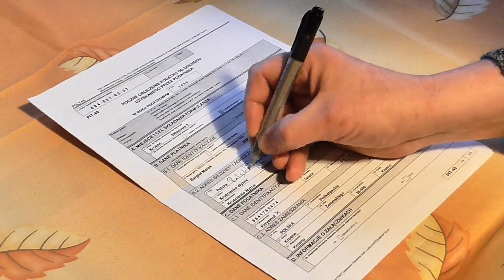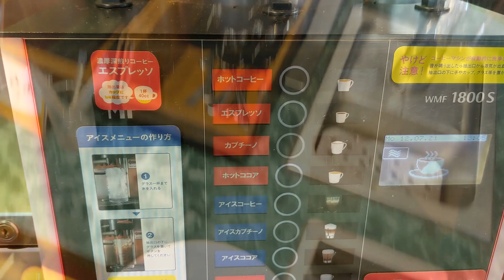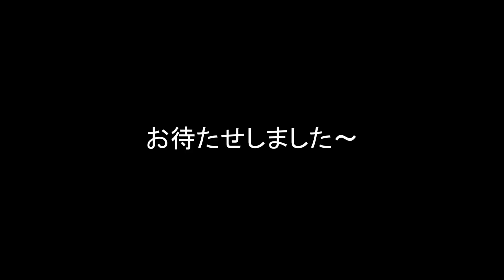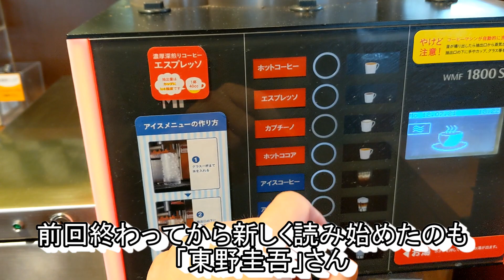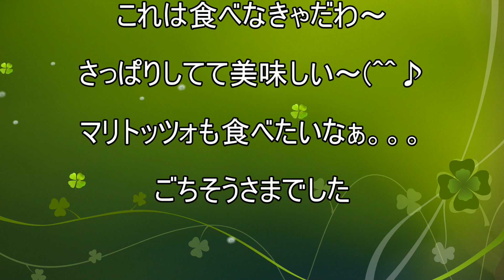【ジョリーパスタ】【丸ごとピーチのコンポート～メルバ風～】【ドリンクバー】孤高なサラリーマンのスイーツ ４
ジョリーパスタのデザートの旨さは前回の
「ブリオッシュコンジェラート」で立証済み(´▽｀*)
今回の新作はマリトッツォと当然の桃(*´з`)
丸ごと桃と中に入るホイップとジャムは
アイスとゼリーとどう絡む？？
冷え冷えのお皿で美味しそう！！

今回のお店
デニーズ